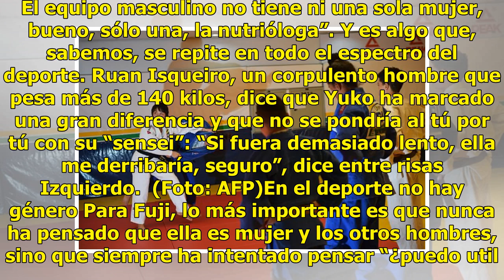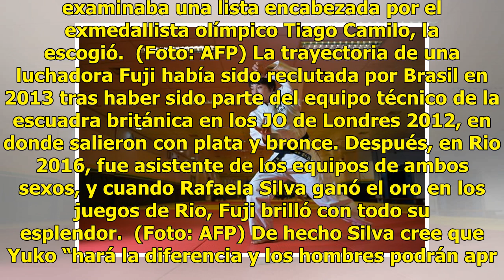La entrenadora de judo de Brasil que se impone a las barreras de género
De voz suave y cabello azabache, Fuji, una cinturón negro de origen japonés, tiene 25 años y se ha convertido en un ícono no sólo en Brasil. Fuji sabe que en su tierra la idea de que una mujer esté entrenando a hombres en judo resulta escandalosa, en cambio, en potencias del judo como Japón, Francia...